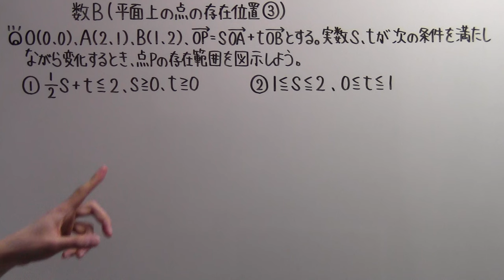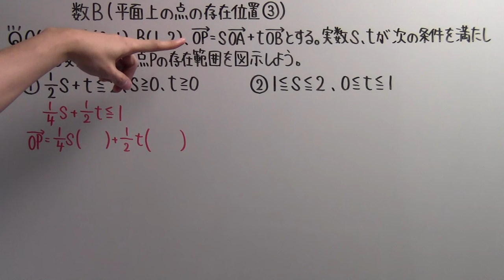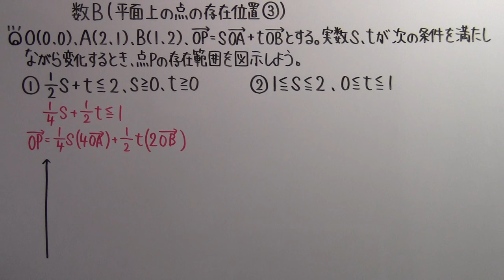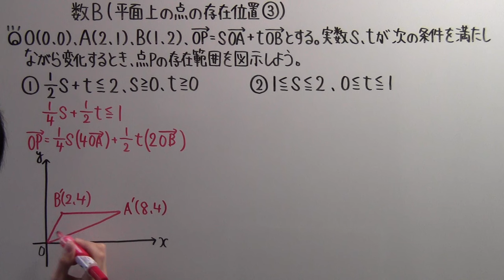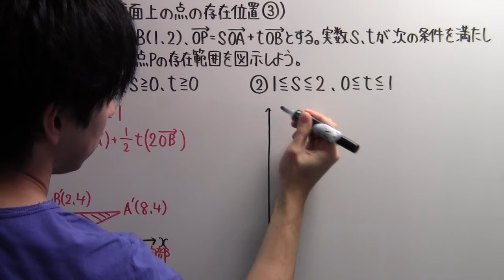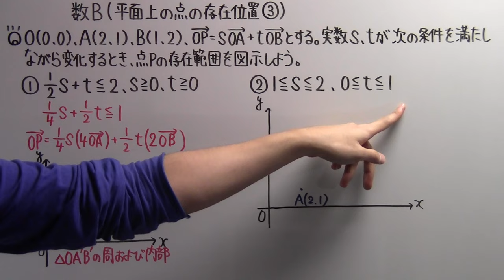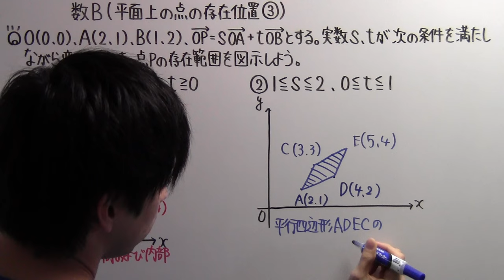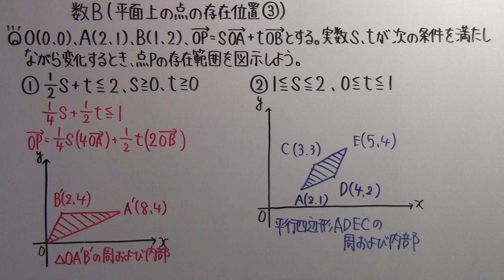【高校数学】 数B－３４ 平面上の点の存在位置③